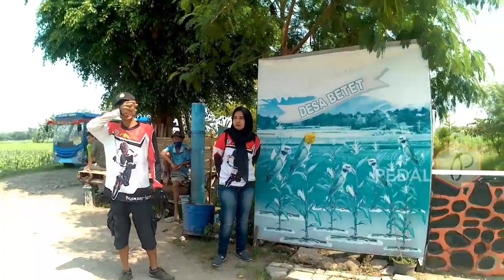gowes wisata sepeda gunung mtb ke Wisata Tani Betet (WTB)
heloo...sobat gowes
gowes wisata kita menuju Wisata Tani Betet wisata terbaru pilihan kita di nganjuk dan sekitarnya berada di Ds. Betet Kec. Ngronggot Kab. Nganjuk jatim

Tempatnya Asik dan Sejuk,